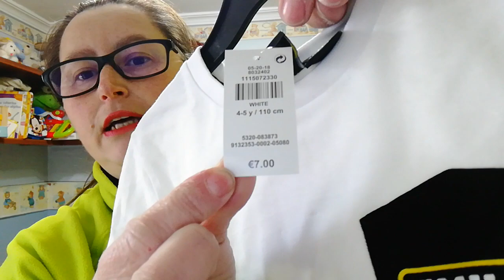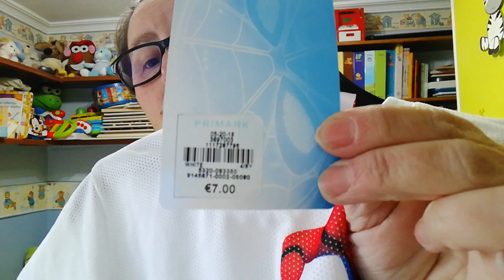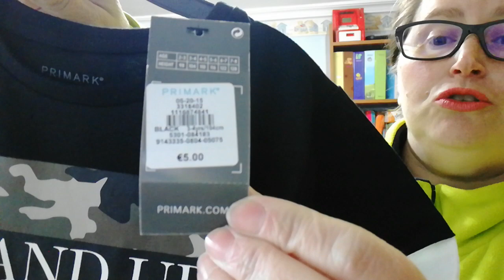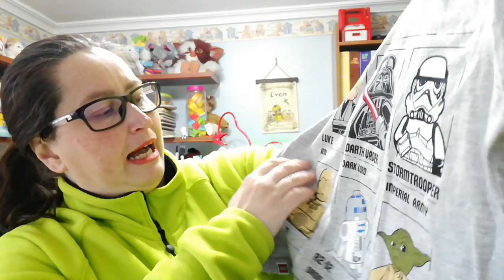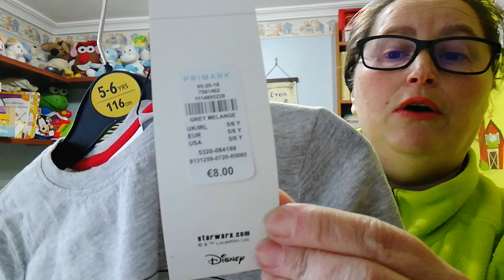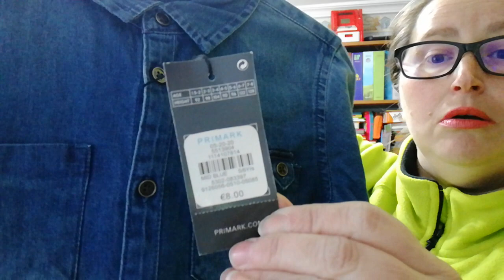Primark. Compras para mi niño. 🌷